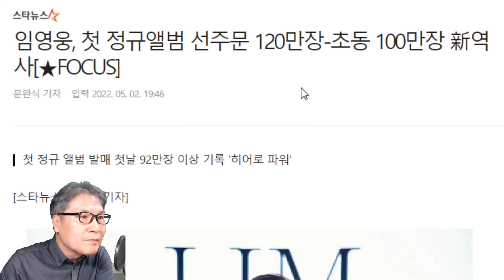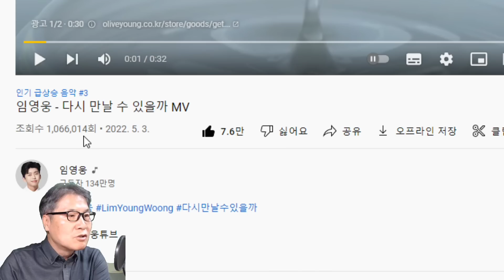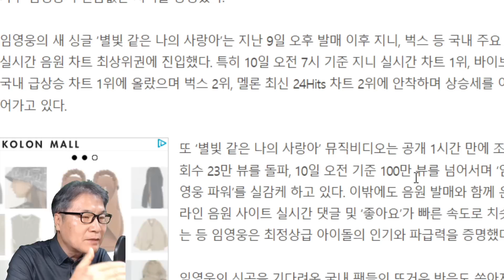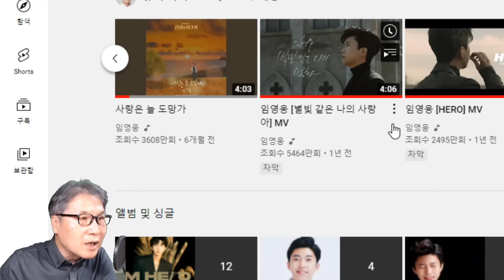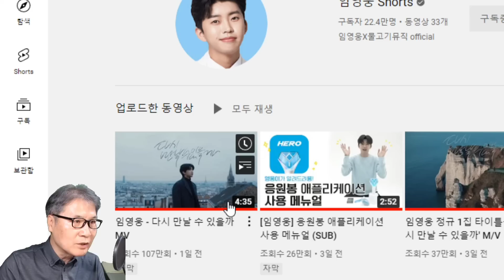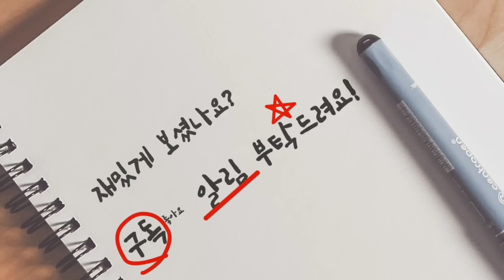임영웅 정규앨범 최고 인기곡은? 하루만에 100만뷰 돌파! 가히 폭발적 인기! 콘서트 뉴스장터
임영웅 정규앨범 최고 인기곡은? 하루만에 100만뷰 돌파! 가히 폭발전 인기! 콘서트 뉴스장터